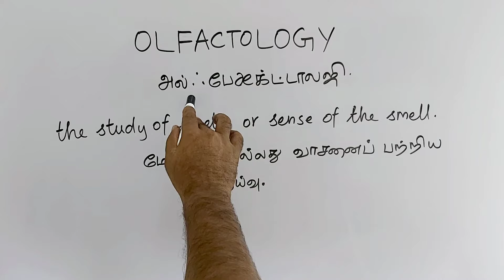OLFACTOLOGY tamil meaning/sasikumar